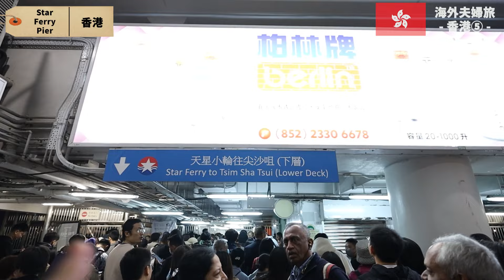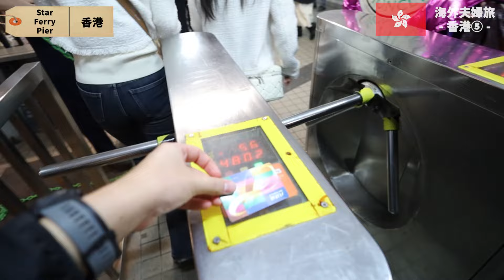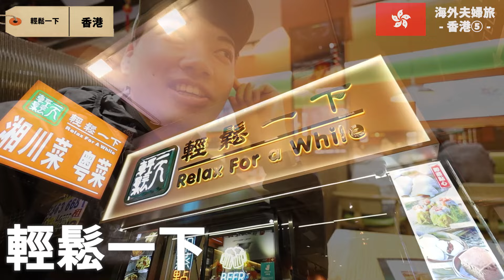［香港］夫婦旅⑤～香港の海辺で見る花火に感動・・・！旧正月花火大会に参戦！100万ドルの夜景とビクトリアハーバーに打ち上がる花火を楽しむ絶景三昧の夜！尖沙咀のおすすめグルメも登場～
今回は、香港への夫婦旅の様子をお届けします！
100万ドルの夜景や旧正月の花火大会など、夜の香港のおすすめスポットを巡る動画です。

～この動画で訪れた場所～
・セントラル（中環）
・セントラルハーバーフロントスクエア
・スターフェリー
・尖沙咀
・アベニューオブスターズ

【参考情報】
・香港への入国
2024.2現在特に入国に制限はありません。30日以内であればノービザで入国可能です。

・航空券について
今回は香港国際航空を利用しました。LCCではないので機内食等も出ますが、そこそこコスパもよくとてもおすすめな航空会社でした。日本⇔香港間は他にも多くの航空会社が運航していますので、旅のプランはかなり自由に設計できそうです。

・オクトパスカードについて
香港観光では必須の交通系ICカード。香港に入国したらまずは作成するようにしましょう。空港のエアポートエクスプレス駅のカウンター等で購入可能です。デポジット代50HKDと、チャージしていた残額は、帰国前に清算すればすべて返金されます。

・eSIMについて
私は今回airaloというアプリを使用しました。
事前に日本で必要な容量を購入しeSIMをインストールしておき、現地到着後に電波をONにしてアクティベートするだけでデータ通信が使用できるようになります。
ポータブルWiFiを借りるよりも、荷物にならない＆安い（場合による？）のでとても重宝します！
★紹介コード★
「IMWPON2936」を入れていただくと、3USD割引になりますので是非使ってください！

各種チケットやツアーなどの手配に便利なクルック！国内から事前に予約ができたりと使いこなせば非常に便利です！
「JEEWHT」を入れていただくと、500円分の割引になりますので、是非使ってください！

・これでもう悩まない！！海外旅行の持ち物リスト！

ご意見、ご感想など是非コメント欄にお願いいたします！